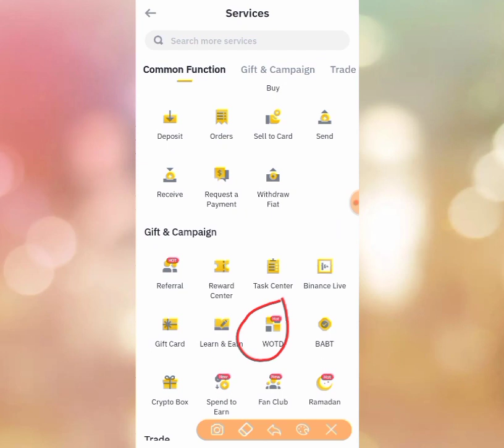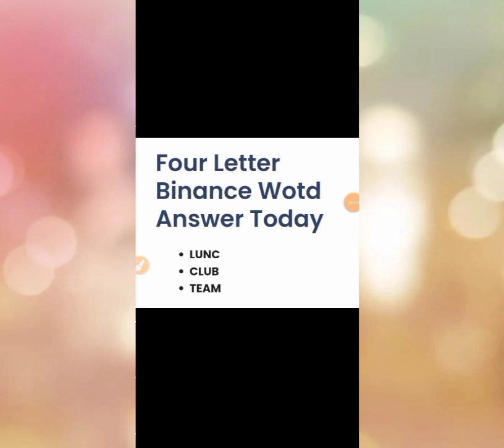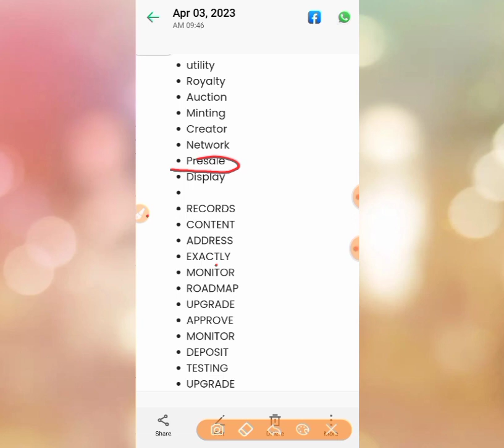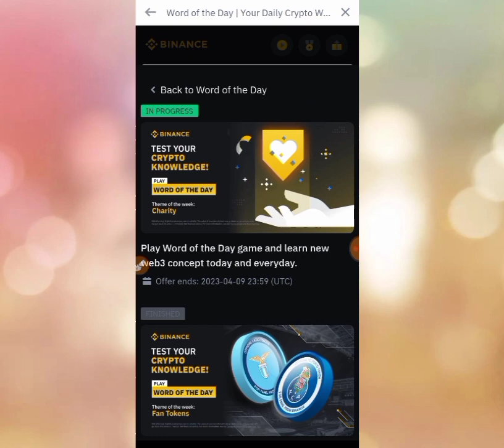Today April 3, 2023 Updated Binance CRYPTO Wodl All Answers 3 to 8 Words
binance wodl game answer's,binance wodl,today technical analysis,binance wordle answer,binance wodl all new complete answer,today april 3 binance wodl,binance new wodl live answers,world of the day